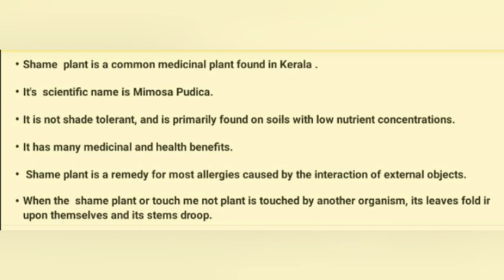A short note on shame plant/touch me not plant in English for students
short notes hub is a new channel where you can find some informative content on GK topics

your subscriptions encourage me to do videos on more topics daily.i hope you all will support me🙏